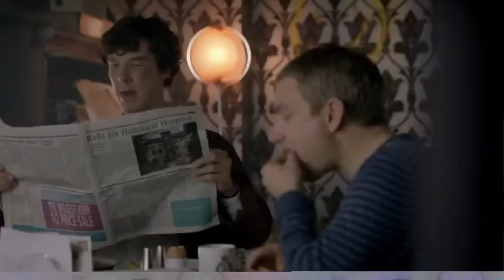Mycroft Holmes aka "The Iceman" (Sherlock BBC)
"Do you know what he calls you? The Iceman..."

Discovered this song named "Mr Iceman" and instantly related it to Mycroft. Of course I felt the urge to share it with the lovely fandom. I think it's amazing how appropriate the lyrics are, sounds like they're describing Mycroft in every line, at least to me... I mean, come on: "Your shaking heart behind that suit" - that line gives me Mycroft feels all over...

Lyrics:

I will love you Mr Iceman
Even though I know you do not want my love at all
Even though you say you do not need someone who cares

You know I've seen your bitter smile
You know I've seen your shaking heart behind that suit
You know I know about your mother

You know I've seen your tears at night
You know I know of all your troubles

Property of BBC and Merlin Phonofile.